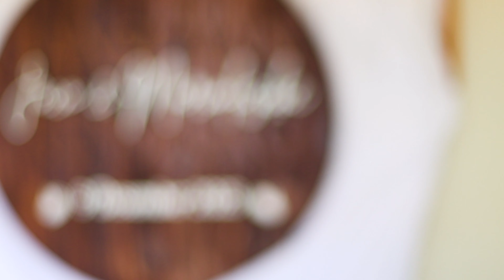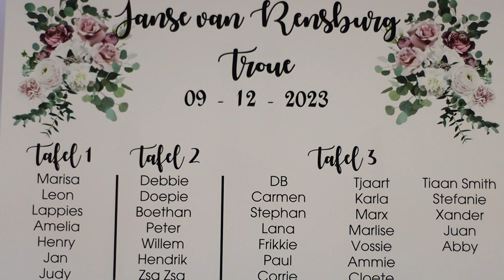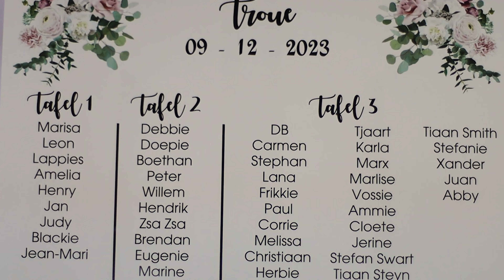M+J wedding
MARIOLISCKE + JACO
janse van rensburg wedding
09/12/2023
A beautiful wedding in the scenery of Barkly East, Eastern Cape.